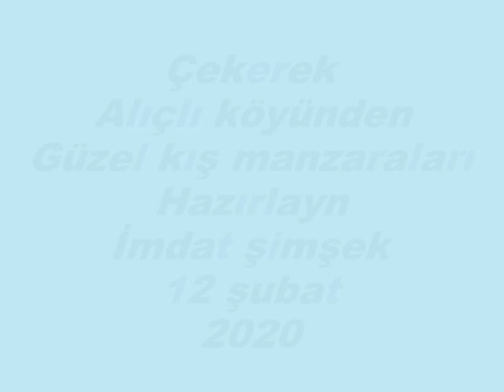ibrahim tatlıses leyliley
GÜZEL KÖYÜM ÇEKEREK ALIÇLI KÖYÜNDEN
KIŞ MANZARALARI YIL 2020  HAZIRLAYAN İMDAT ŞİMŞEK